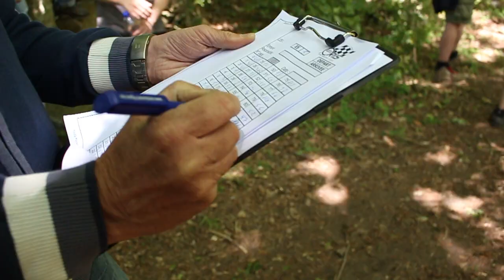Belgian Enduro Cup #2 - Legend Enduro of Amblève - Remouchamps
Retour en images sur la 2ième manche de la Belgian Enduro Cup remportée par Martin Maes!